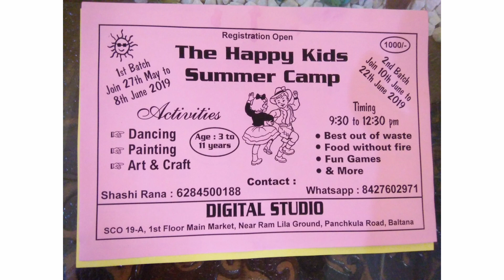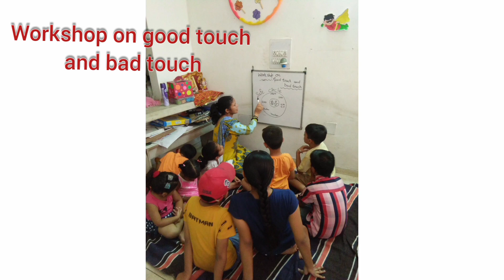Summer camp activities for kids